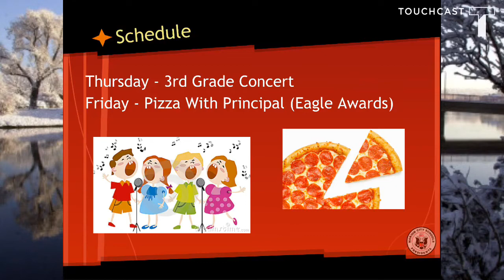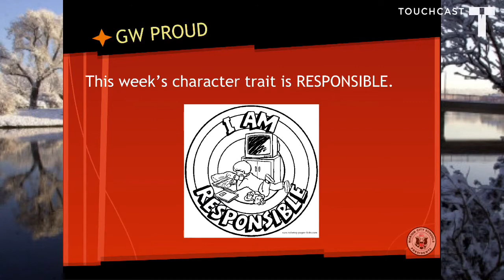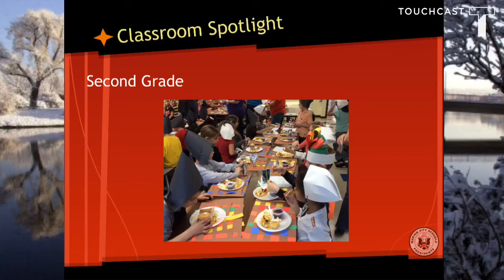GWEtv 12/1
Announcements